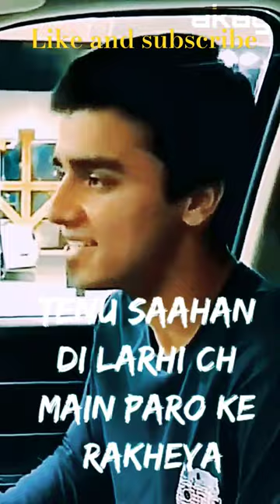kinna chir covered by kaushik rai lyrics